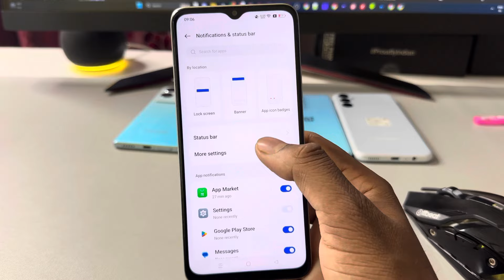Oppo a59 5g net speed show/Oppo a59 5g me net speed kaise dekhe/a59 5g network setting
topic.

how to show net speed in Oppo a59 5g
Oppo a59 5g mobile me data speed kaise dekhe
Oppo a59 5g net speed show
Oppo a59 5g network speed show setting
how to enable real-time network speed in Oppo a59 5g
Oppo a59 5g me net speed kaise show kare
Oppo a59 5g me net speed kaise on kare
Oppo a59 5g app lock
Oppo a59 5g tips & tricks
net speed setting
data speed
how to enable net speed on Oppo a59 5g
Oppo a59 5g setting
5g network setting
a59
oppo